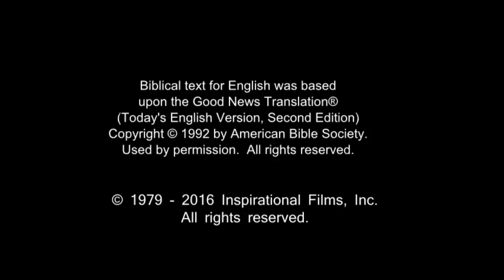Arabic, Palestinian! Confess Jesus As Lord! Believe In Jesus Resurrection! Surely Saved Forever!.mp4